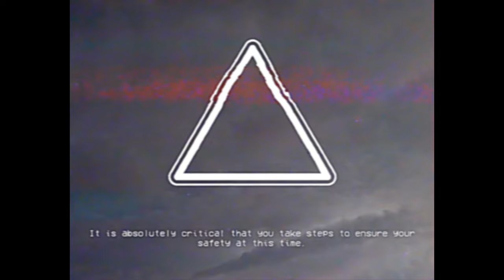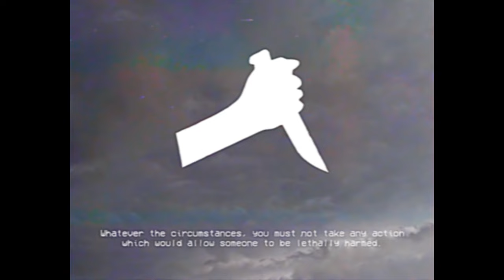DO NOT DIE - SCP EAS Scenario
Based on: "SCP-447" by DrClef, from the SCP Wiki.